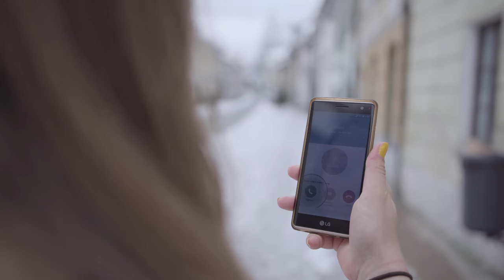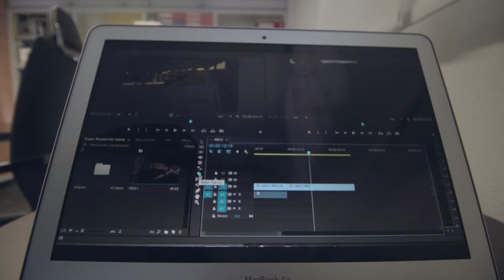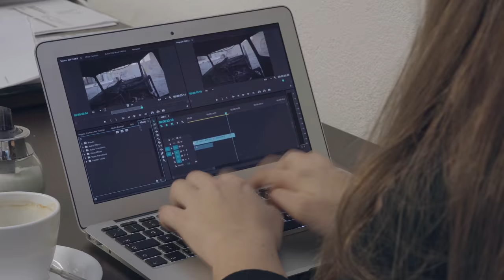Doors open - short film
This is a little video i shot with my girlfriend and my brother. It is in slovene, so please turn on subtitles. (Coming soon)
It is my first movie like this, and i realy hope to do more. I hope you enjoy it, but if you dont, please tell me what bothered you.

Aniways, i used many songs in this film:
Sad piano music (beginning sequence)
Cma - don't look back (when she wakes up)
Otto Knows - 'million voices' (at the meeting)
Kidswaste - free (at the end)

Once again i eould like to say that i am just a 15 year old trying to do something out of his life, with almost no budget so i am sorry for using random songs from yutube. They are realy beautiful and i must thank to all of creators who made them.